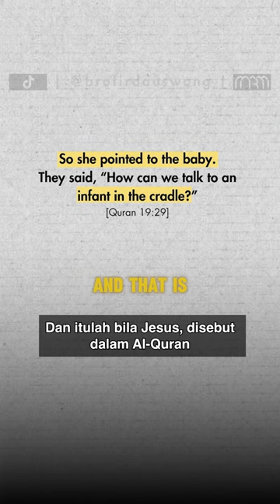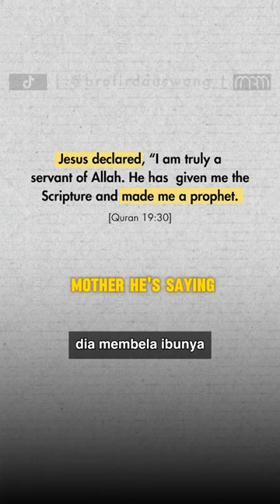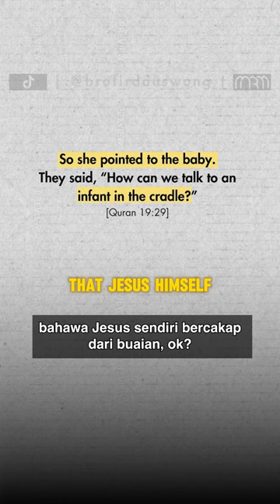Pelajar Kristian Dari USA Terpegun Dengan Kisah Maryam Dalam Islam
Sokong usaha dakwah kami di MRM

MAYBANK
Pertubuhan Mualaf Berbilang Bangsa Kuala Lumpur dan Selangor